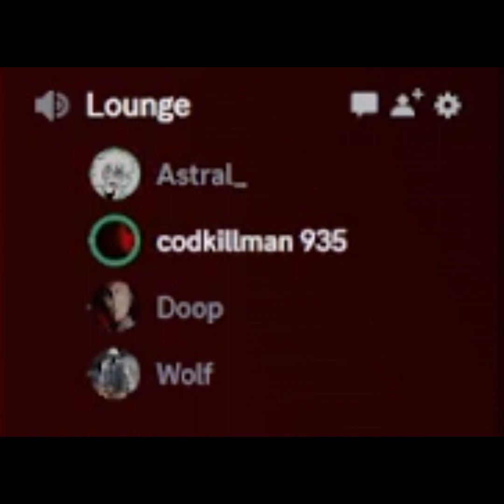CKM Discord Moments PART 2 - "YodaByte"